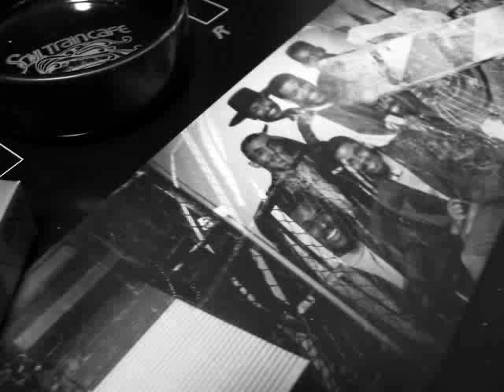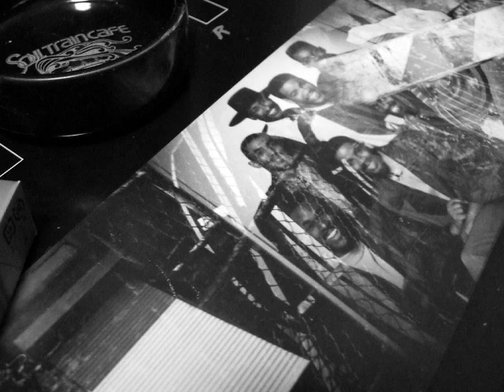590 Murder Men